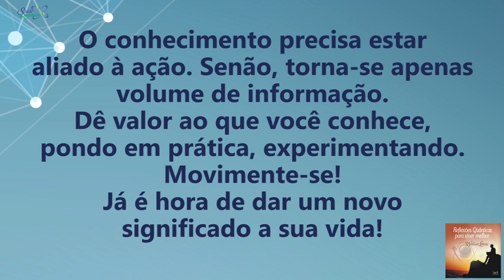Coaching Quântico 168: Aproveite ao Máximo Seus Conhecimentos. Saiba Como | Wallace Liimaa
De 27 de setembro a 15 de Outubro de 2016 | Workshop e Mais de 20 Palestras com Transmissões Abertas em Dia e Hora Agendados

Saudações Quânticas! ☼
- Dê Um Salto Quântico na Mente! -